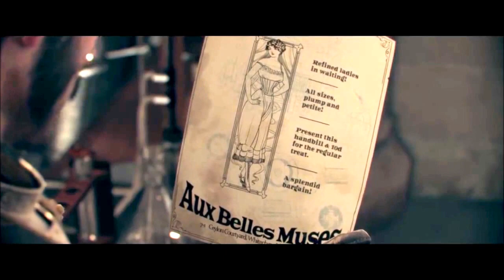The Order # 2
Segundo Vídeo de The Order 1886!